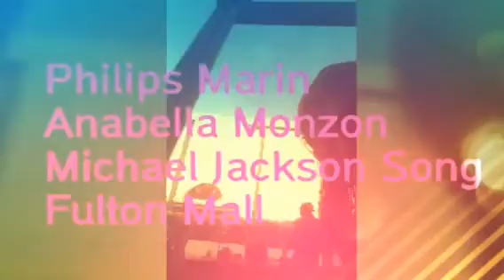April Fool Anabella (Created